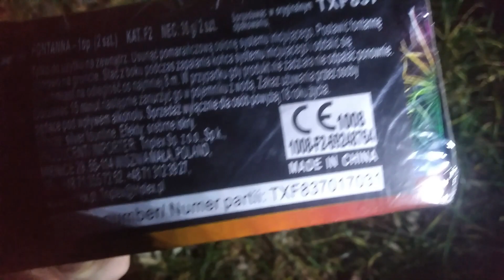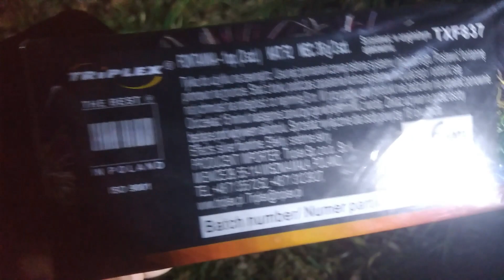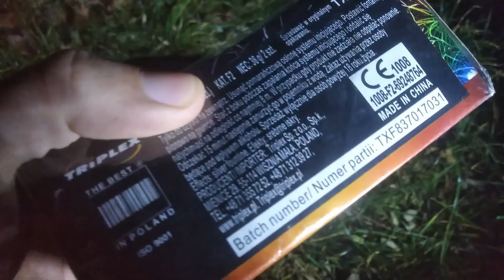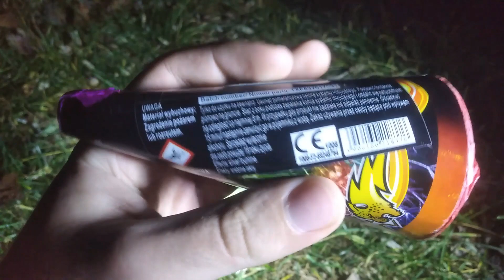Wulkany HEKLA TXF837 Triplex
Wulkany HEKLA TXF837 Triplex Test Recenzja Fajerwerków

petardy Polenböller petarda emitery dźwięku  emiter p1